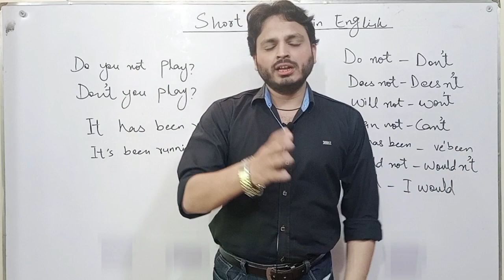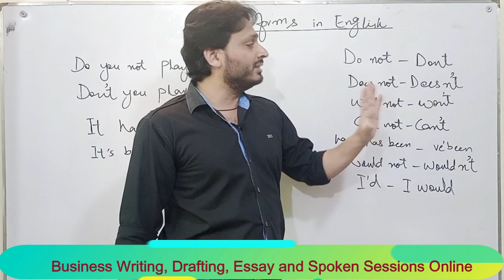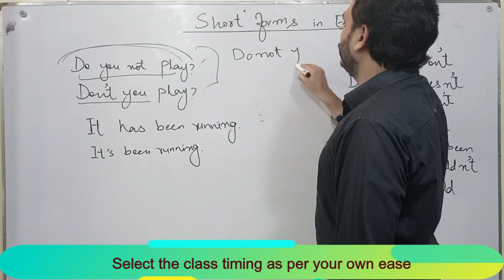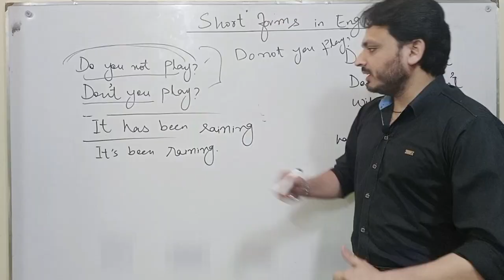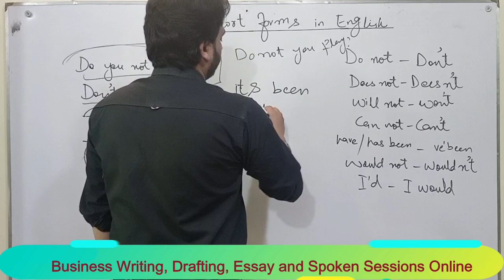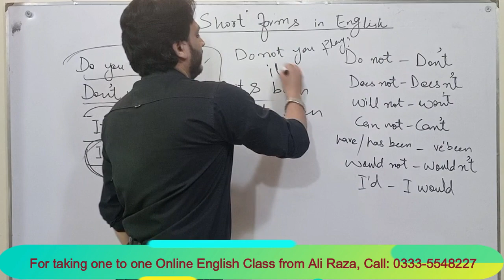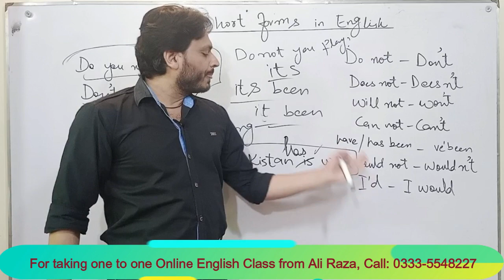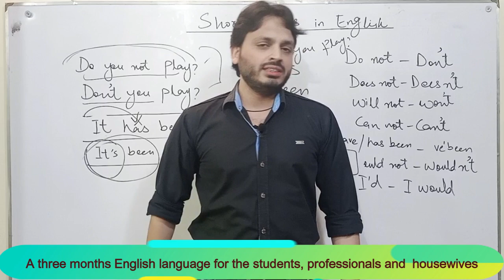Short Forms in English | Contractions | By Syed Ali Raza Kazmi